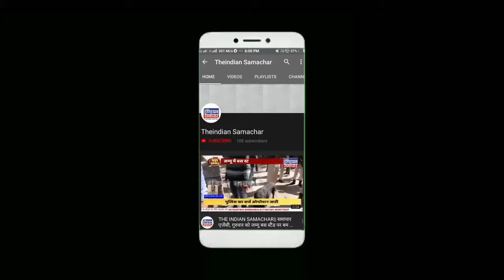THE INDIAN SAMACHAR|| Delhi - बंगाल हिंसा पर केंद्रीय मंत्री पीयूष गोयल का बयान